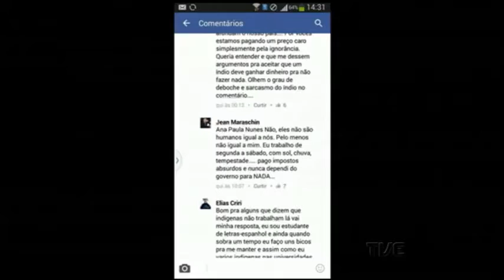No dia do índio a TVE fala sobre a violência que esses povos ainda sofrem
Hoje é o dia do índio. Apesar de algumas conquistas, os povos indígenas ainda sofrem com vários tipos de violência. Segundo o conselho indigenista missionário, em 2014 mais de 1150 indígenas foram ameaçados de morte ou sofreram com espancamentos e agressões físicas em todo o país. Mas há ainda um outro tipo de violência, difícil de ser combatida: o preconceito.